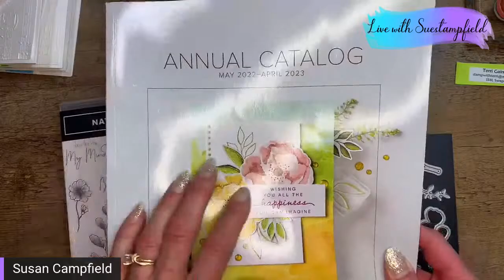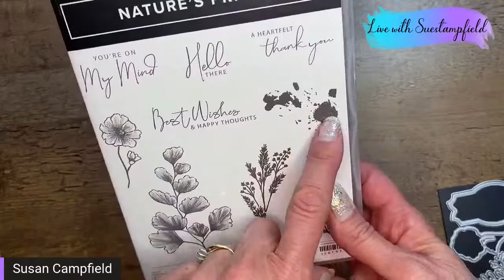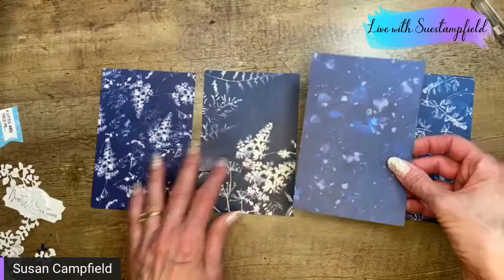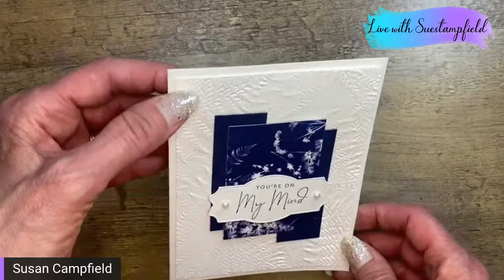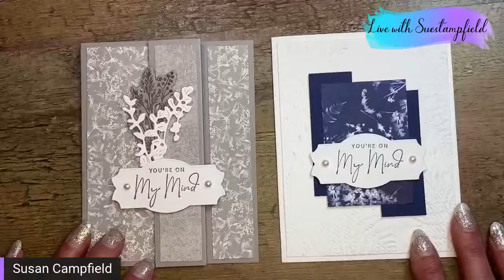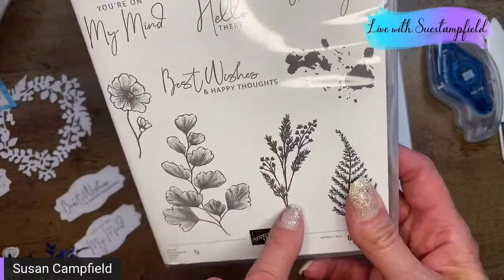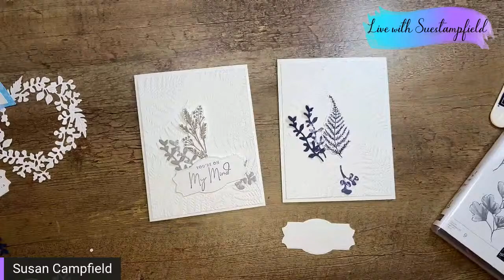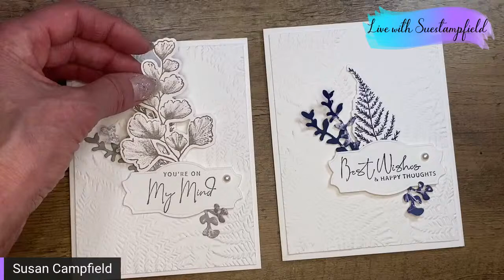Creating Beautiful Cards with Neutral Colors and the Sun Print's Suite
In this video we will be creating TWO gorgeous cards using the Stampin' Up! Nature's Prints Bundle and the Sun Prints Designer Series Paper. We also will be looking at multiple cards made with these products and taking a closer look at the dies from this set. Let's create!
The links to the supplies used for this project are at the bottom of this description block.

**In this video I showed the Paper Scraps Layout Card, you can find that video

**In this video I showed a Fun Fold Card (both a Gray Granite Sun Prints version and 5 Sweet Songbirds In Color versions), you can find that video

**In this video I showed a Hexagon Card layout, you can find that video tutorial

Sun Prints 12” X 12” (30.5 X 30.5 Cm) Designer Series Paper [158790] - Price: $12.00